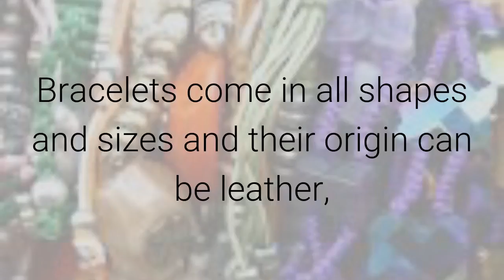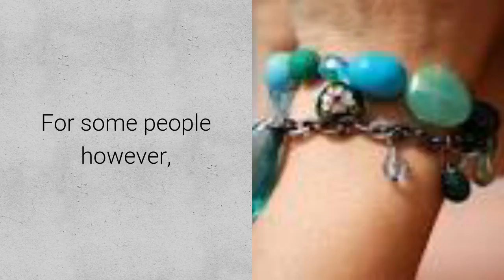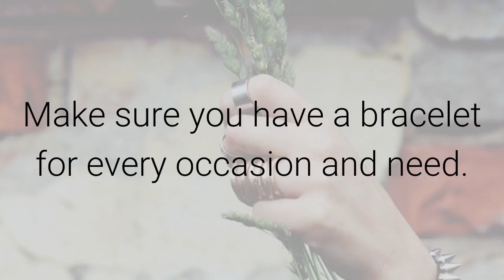Bracelets and Pendants